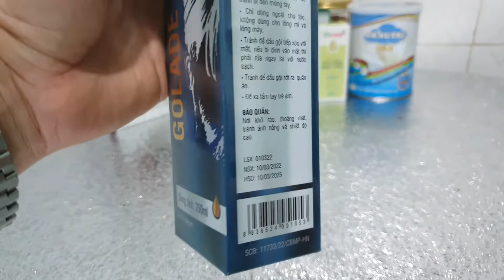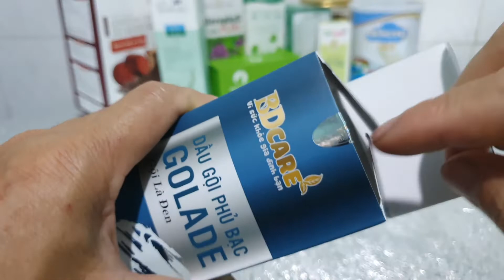Cách sử dụng GOLADE dầu gội phủ bạc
TẠI SAO HÀNG TRIỆU NGƯỜI CHỌN GOLADE ĐỂ PHỦ_BẠC CHO TÓC BẠC SỚM!!

Bao phê, bao mê, bao cảm xúc cho anh chị cô bác trải nghiệm, ai ai cũng phải khẳng định, GOLADE
👉 Không xót
👉 Không phai
👉 Không hại da đầu
👉 Không Amoniac
👉 Không Parapen
👉 Không bết, không rít, cung cấp dưỡng chất chăm sóc tóc.
Golade theo cơ chế thông minh, tác động kép làm bằng các tinh chất thảo dược quý, hiếm tự nhiên lành tính như trái nhàu, lô hội, ô liu,…cung cấp dưỡng chất cho tóc, không ảnh hưởng đến sức khỏe. Không chứa amoniac, không paraben, không xót không phai, không hại da.
Sử dụng an toàn, dễ dàng, hiệu quả, tiết kiệm nên mọi người cứ an tâm.

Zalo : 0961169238